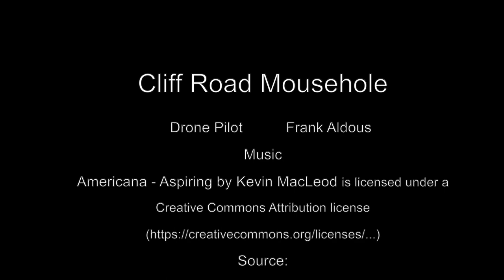Penlee Lifeboat Station, Cliff Road Newlyn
Early morning views from Mounts Bay. Cornwall